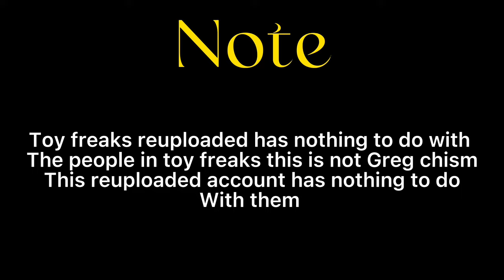Bad Baby Real Food Fight Victoria vs Annabelle & Freak Daddy Toy Freaks Family ( reuploaded )